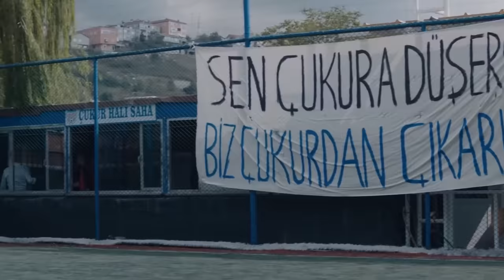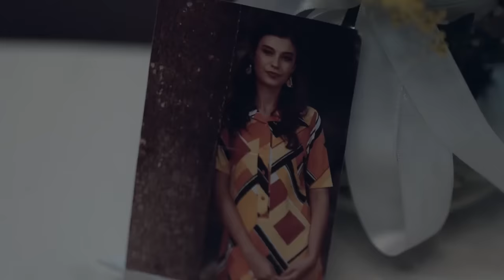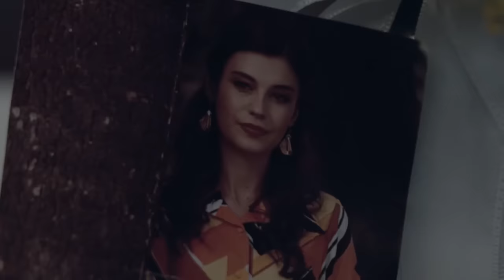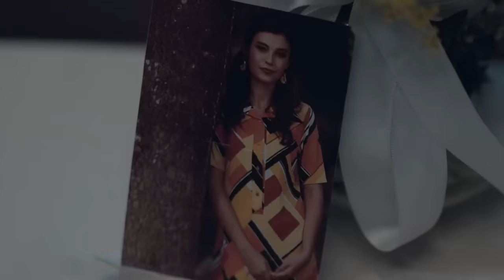El Pozo Capitulo 1 - Doblado En Español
El control de Çukur, el barrio de Estambul identificado con la delincuencia, está en manos de la familia Koçovalı y la familia tiene sus propias reglas. Una de ellas es la prohibición de las drogas. En Çukur no se producen, no se consumen ni se venden drogas. Pero un grupo de recién llegados al juego está decidido a romper esta prohibición. Primero intentan llegar a un acuerdo con los Koçovalı, pero cuando fracasan, atacan el barrio y a la familia con todas sus fuerzas. Justo cuando creen que han doblegado a la familia, ocurre algo que no podían prever. Las cartas serán redistribuidas.

Yamaç es un joven que sólo se centra en vivir como quiere y no piensa en el mañana. Una noche conoce a una joven tan herida, peligrosa y bella como él. Se llama Sena. Se enamoran en poco tiempo y se casan. Según cuenta Yamaç a Sena, los jóvenes amantes creen que vivirán "felices para siempre", pero la familia de Yamaç, a la que cree haber dejado en el pasado, se interpone entre ellos. Mientras Sena sigue a Yamaç en esta familia, ninguno de los dos sabe que nada volverá a ser igual en sus vidas.

PROTAGONISTAS
Yamaç: Aras Bulut Iynemli
Sultan: Perihan Savaş
Vartolu: Erkan Kolçak Köstendil
Aliço: Rıza Kocaoğlu
Cumali: Necip Memili
Emmi: Kadir Çermik
Ayşe: İrem Altuğ
Saadet: Boncuk Yilmaz
Medet: Mustafa Kırantepe
Metin: Cem Uslu
Meke: Aytaç Uşun

Director: Sinan Öztürk
Guión: Gökhan Horzum, Damla Serim
Productor: Kerem Çatay
Productor Ejecutivo: Yamaç Okur
2º Director: Barbaros Bilgin
Director de Fotografía: Tolga Kutluay
Director de Arte: Oya Köseoğlu